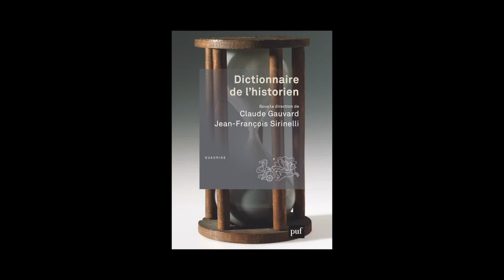Claude Gauvard et Jean-François Sirinelli - Dictionnaire de l'historien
Claude Gauvard et Jean-François Sirinelli vous présente l'ouvrage "Dictionnaire de l'historien" aux éditions PUF.